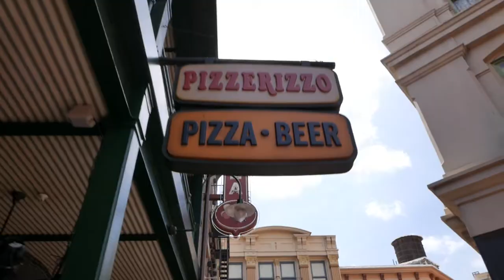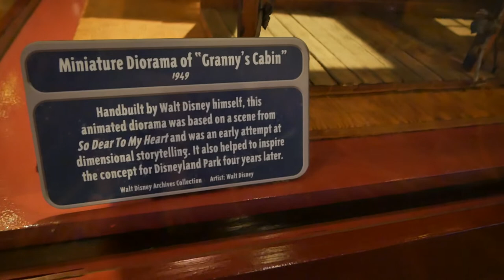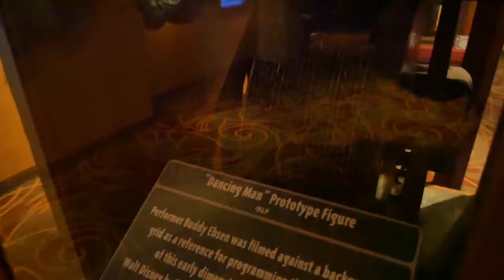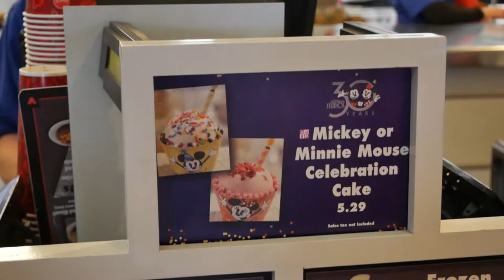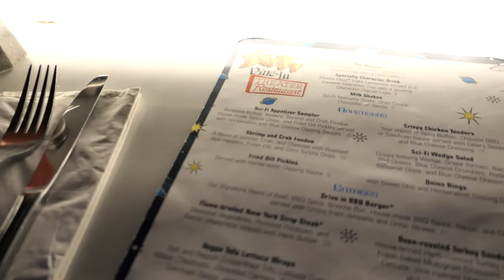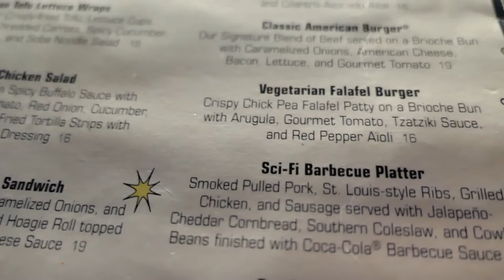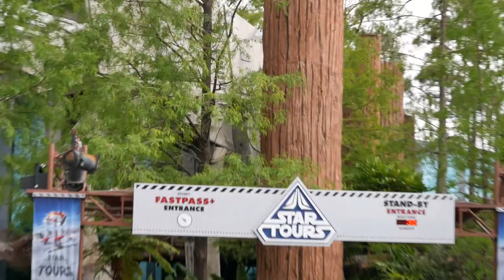Disney's Hollywood Studios May The 4th Birthday | Vlog 2019 Ep016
You "MAY" think that May the 4th is a day just for Star Wars, but we won't hold that against you. Today is Jessica's birthday and she decided it would be great fun to celebrate at Disney's Hollywood Studios! Come with us as we celebrate a non Star Wars day. May the 4th be with you.